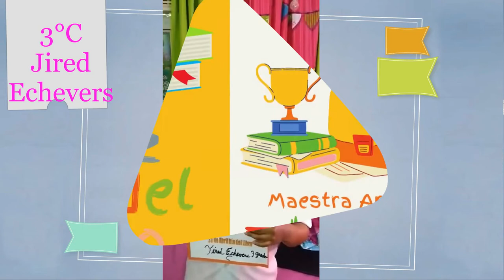Movie ESCOLAR - DIA DEL LIBRO 2021 - Escuela Dr. Manuel Amador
ESCOLARES DE PRIMARIA
Celebrando el DIA DEL LIBRO 2021
Escuela Dr. Manuel Amador Guerreo
Ciudad de Panamá